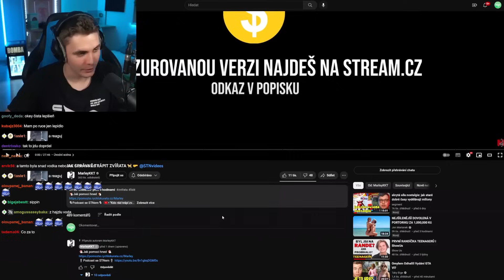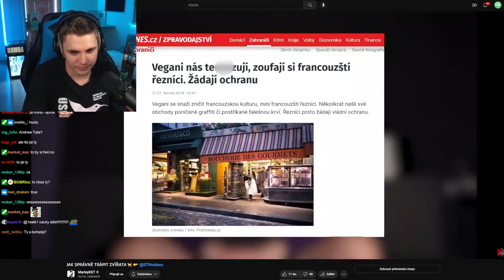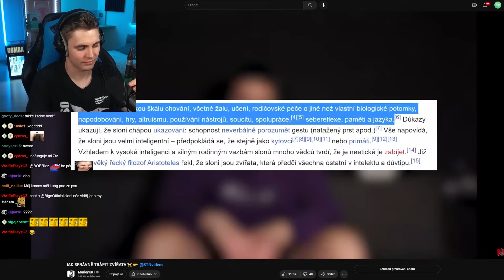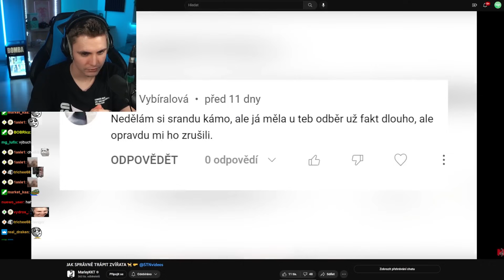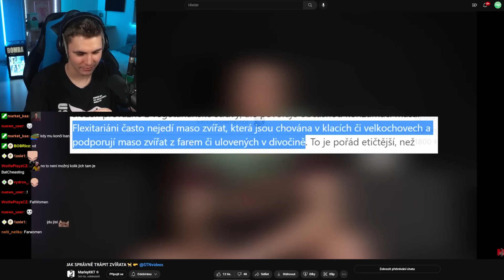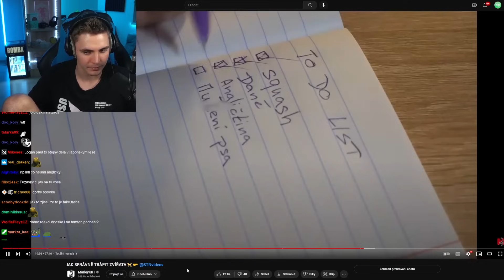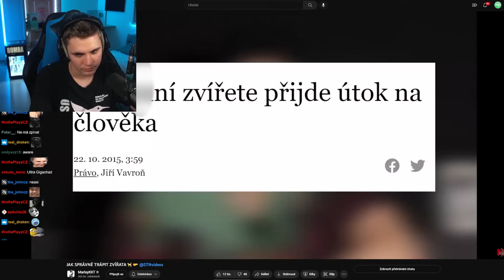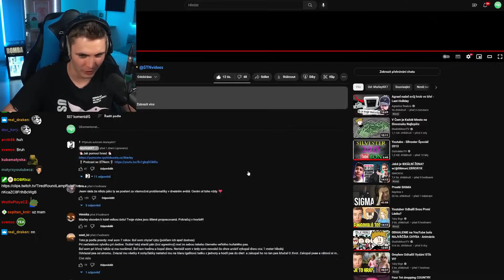Youtuber Odhalil Jak Trápit Zvířata?